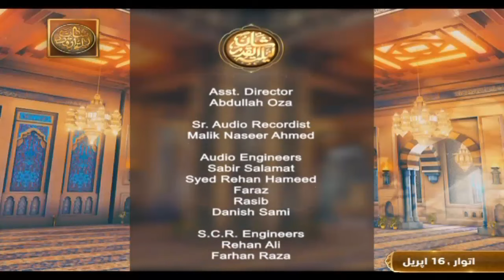Shan e Lailatul Qadar 25th Shab - Rehmat e Sehr - 16th April 2023 - Part 4 - ARY Qtv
Shan e Lailatul Qadar - 23rd Shab - ARY Qtv

Tilawat e Quran By Qari Muhammad Salman Memon